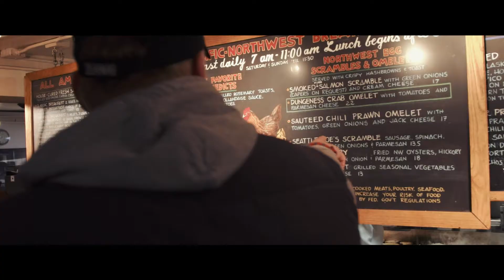WASHINGTON STATE TRAILER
THE DINEST IN WASHINGTON STATE

Kamera / Schnitt: Frank Becker
Produktion: Filmfreunde.tv